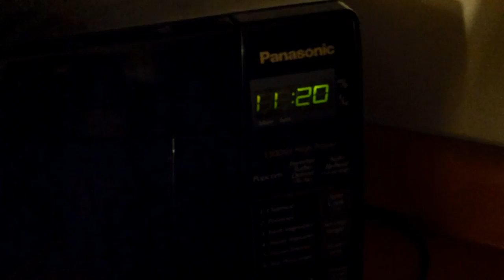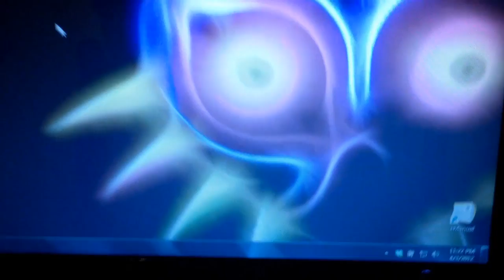[491] 9 More Caches - 2012-04-03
Today I found more caches, Jimmy eats cereal.